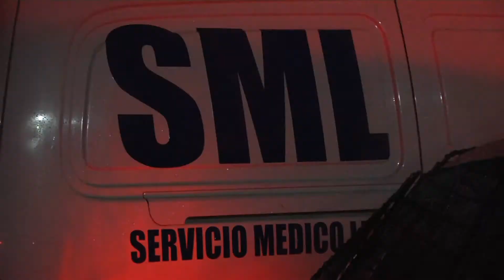Mujer de 69 años falleció tras ser impactada por el Biotrén en Concepción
El hecho se produjo en un cruce de la población Pedro del Río Zañartu.